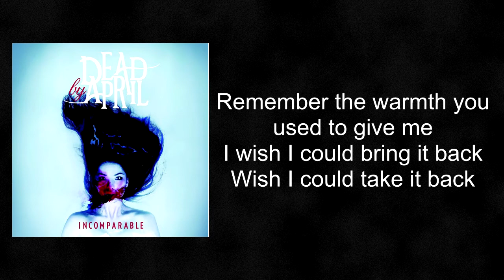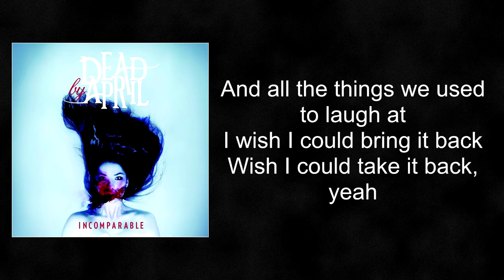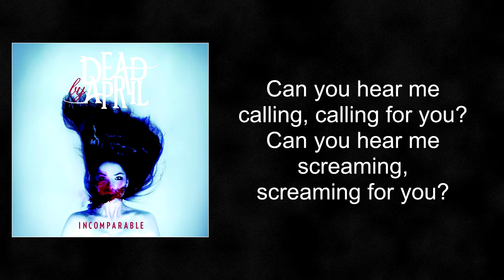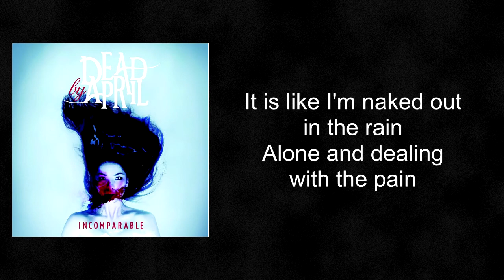Dead by April - Calling (Radio Edit) (lyrics)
Lyrics of the song Calling (Radio Edit) by Dead by April.

Lyrics:
I picture you now right in front of me
Your beautiful eyes looking right at me
Remember the warmth you used to give me
I wish I could bring it back
Wish I could take it back

Never thought it'd exist, I never thought it could be
The second I saw you, something changed in me
My feelings flowered up and came naturally
Something changed in me

Can you hear me calling, calling for you?
Can you hear me screaming, screaming for you?
It is like I'm naked out in the rain
Alone and dealing with the pain
Can you hear me calling, calling, calling?

Remember the days we spent together, hey
Give anything to have them forever
And all the things we used to laugh at
Wish I could take it back, yeah

Now I know things that I never knew
I'm standing out here and I'm calling you
You mean the world to me, and believe that it's true

Yeaheahea
Screaming
Yeaheahea